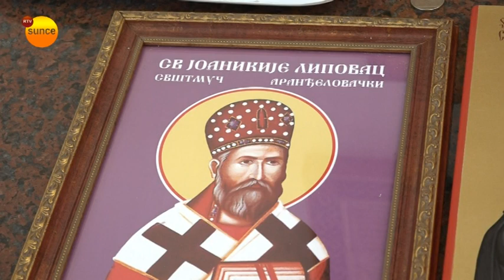Sveti Vrači - slava lekara